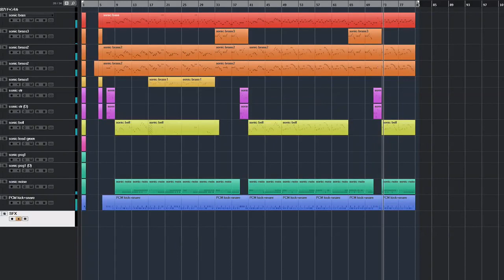Sonic in Mario world - Yuzo Koshiro remix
Yuzo Koshiro published this Super Mario Bros 1-1 theme remix, made using Sonic soundfont.
Originally posted by Yuzo Koshiro at Twitter, reuploaded here for preservation.